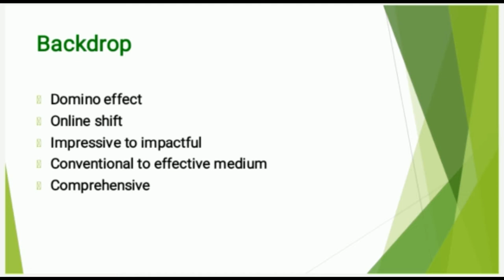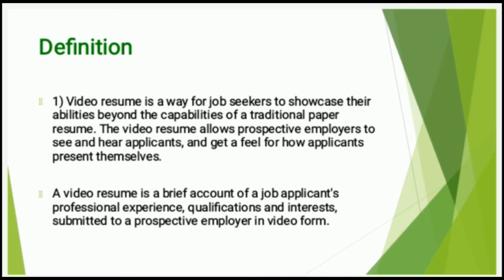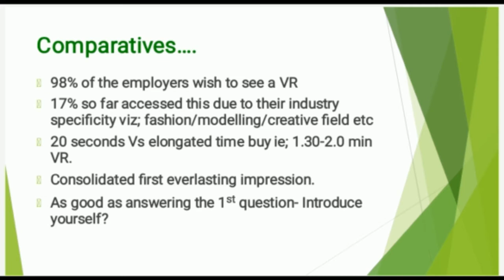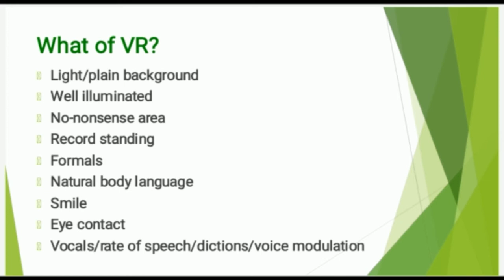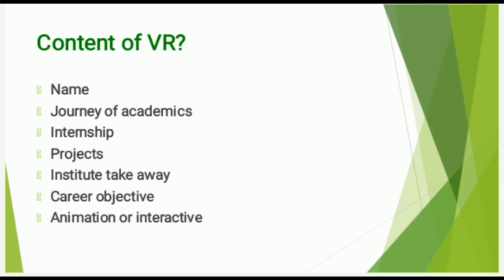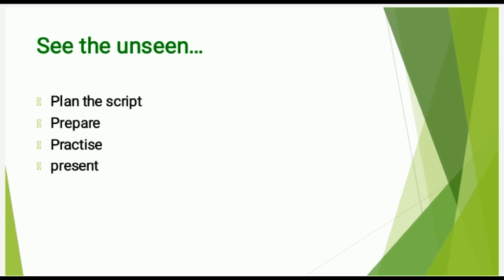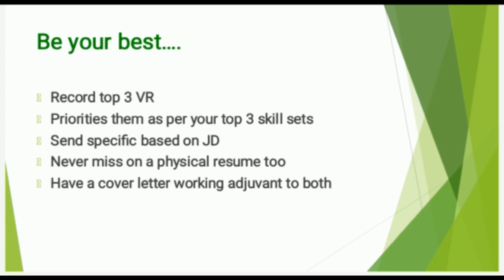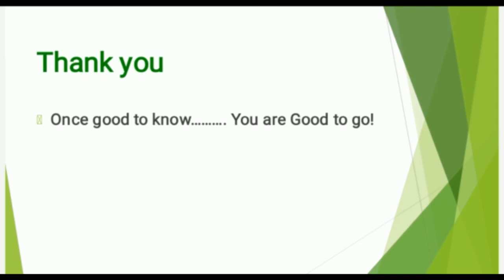What is Digital Resume & Format || Video Resume -WHY? | 98% of recruiters say yes to Digital Resume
design operations technical training sales marketing reporting compliance WriteaScript Beprepared BeMindfulofYourWardrobe MaintainEyeContactThroughouttheVideo ShowcaseYourSkills KeepItBrief HaveStructure GetFeedbackBeforeSending Don'tRushThroughYourMaterial.
free digital resume
digital resume website
another name for a video résumé is an infographic résumé.
dale has decided to prepare a video résumé. what is the best advice you can give him?
video resume sites
video resume script sample for teachers
video resume jacob
video resume script information technology
  s